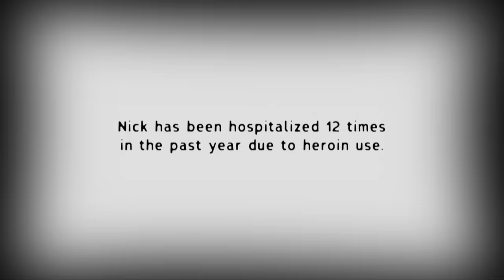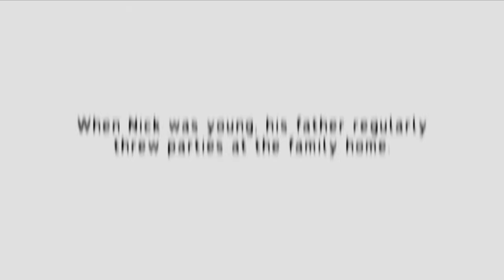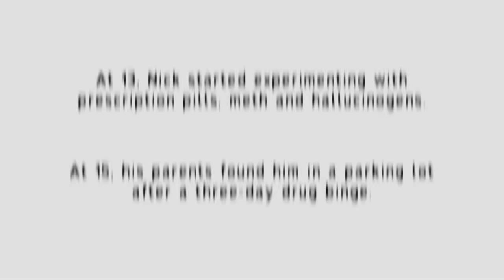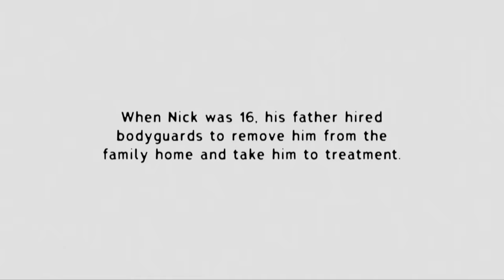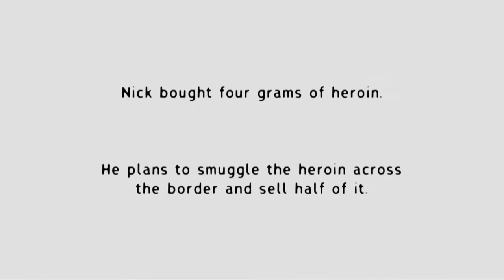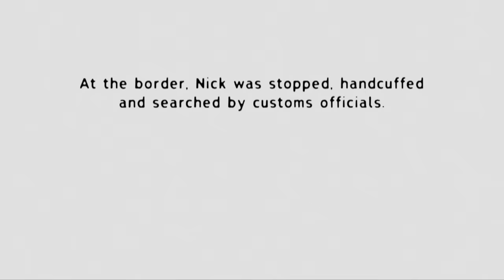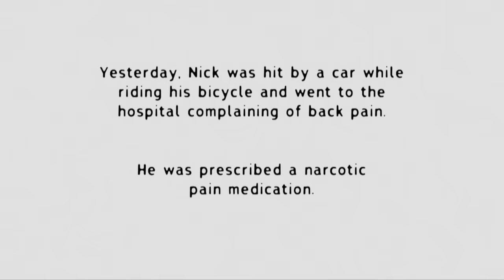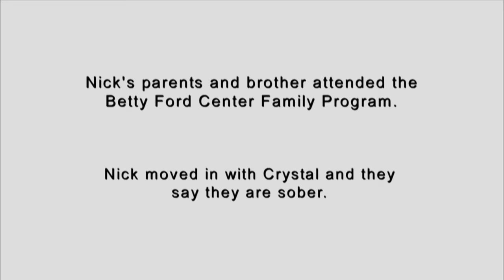Natural Born Salesman Nick Easily Scores Drugs | Intervention | A&E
Nick's early rule-breaking and experimentation in drugs landed him as the black sheep of the family in this clip from Season 12 Episode 14.